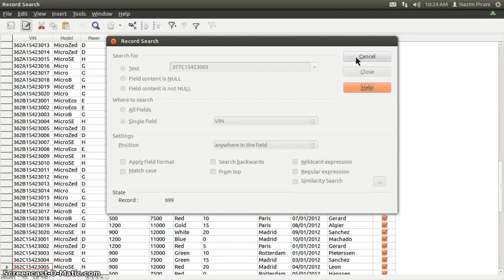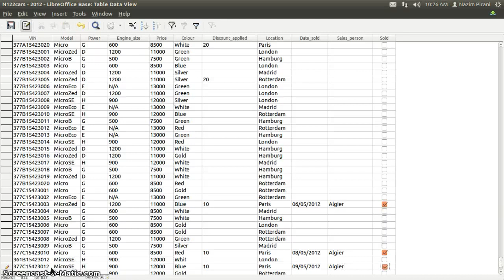Libreoffice Base Part 3 - Edit, Update Records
Updating Records in Base